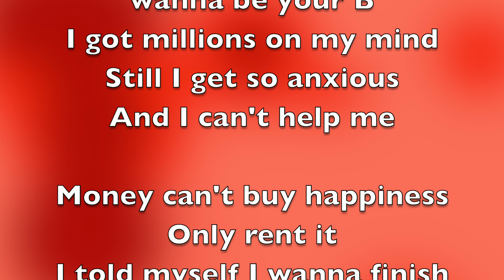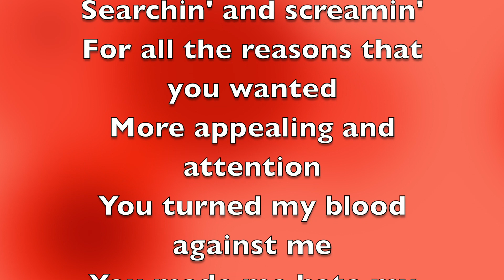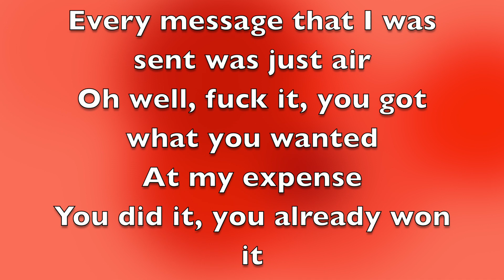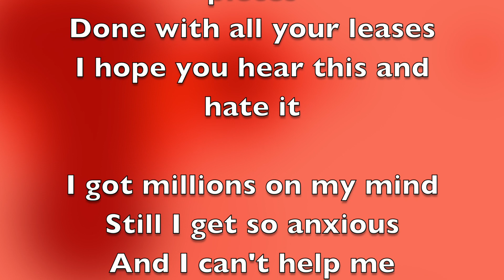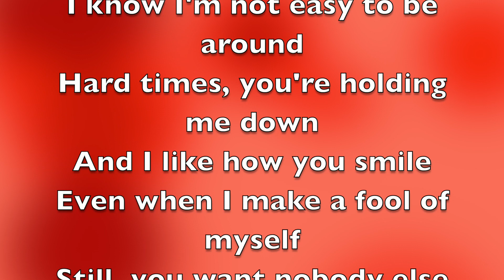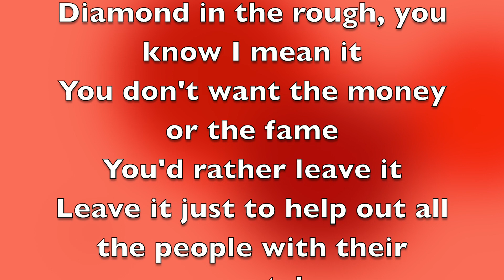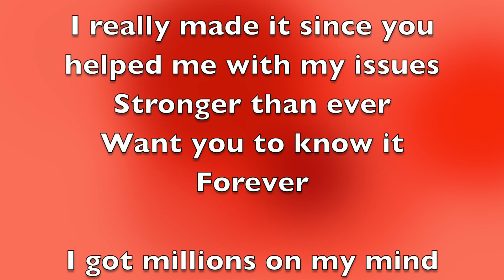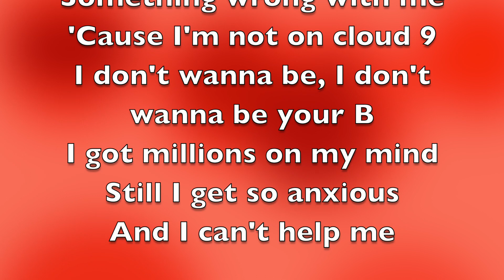KSI - Millions [Full Song Lyrics]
"Millions"

I got millions on my mind
Still I get so anxious
And I can't help me
Got my feelings on the line
And I get no answers
Something wrong with me
'Cause I'm not on cloud 9
I don't wanna be, I don't wanna be your B

Only rent it
I told myself I wanna finish
And I meant it
I hated every fuckin' second
Hated every mention
Searchin' and screamin'
For all the reasons that you wanted
More appealing and attention
You turned my blood against me
You made me hate my bestie
You fuckin' ruined me, man, but
Every message that I was sent was just air
Oh well, fuck it, you got what you wanted
At my expense
You did it, you already won it
And now I'm pickin' up my pieces
Done with all your leases
I hope you hear this and hate it

I know I'm not easy to be around
Hard times, you're holding me down
And I like how you smile
Even when I make a fool of myself
Still, you want nobody else
And that shit really helps
Diamond in the rough, you know I mean it
You don't want the money or the fame
You'd rather leave it
Leave it just to help out all the people with their mental
Fundamental, you are my sentimental dealer
Turning down my compliments
I really hate it, since I'm tryna boost your confidence
I really made it since you helped me with my issues
Want you to know it
Forever